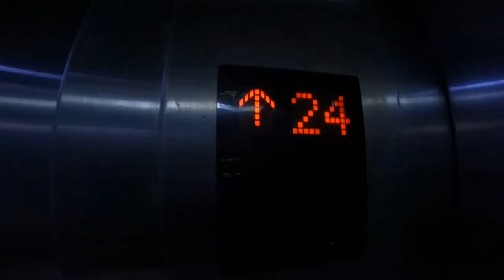জাহিদ ভাইয়ের বাসায় ইফতারির দাওয়াতে | CHONGQING UNIVERSITY.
Chongqing University (simplified Chinese: 重庆大学; traditional Chinese: 重慶大學; pinyin: Chóngqìng Dàxué, also abbreviated as CQU) is a key national university located in Chongqing, People's Republic of China, and a member of the "Excellence League". Chongqing University is a Chinese Ministry of Education Class A Double First Class University,[4] and also one of the "Project 211 and Project 985” universities with full support in the construction and development from the central government and the Chongqing Municipal Government. Among its various departments, Chongqing University is especially highly ranked in the Built Environment, Engineering, Technology, and Business disciplines.
Chongqing University was founded in 1929, when some professors born in Chongqing, working at Chengdu University, decided to found a new University in Chongqing. The university was founded with the help of General Liu Xiang, whose involvement resulted in the founding of the Chongqing University Preparatory Committee. On October 12, the first term of Chongqing University began, and the Chongqing University Preparatory Committee published the "Chongqing University Founding Declaration", which declared talents and education to be the driving force of the country and the world's development.

In 1937, the Capital Nanjing was occupied. the Chinese government ordered that all agencies move to Chongqing and continue resisting Japanese aggression. This order resulted in the relocation of the National Central University to Chongqing, where it was gifted 200mu of land by the Chongqing University, and a cooperative relationship was established between the two universities. Many distinguished professors taught at the two universities during third period, including Li Siguang, Xu Beihong, Wu Guanzhong, Ma Yinchu, He Lu, and Lu Zuofu.

In 1942, Chongqing University became a national comprehensive university consisting of six colleges in liberal arts, science, engineering, law, and medicine.

In 1952, the nationwide restructuring of higher education turned Chongqing University into an engineering-orientated multi-disciplinary university under the State Ministry of Education. In 1960, Chongqing University was designated as one of the first key national universities. Since the implementation of reform and opening-up policy in China, Chongqing University has stressed the development of disciplines like humanities, business management, art, and sports education, and has further sped up the process of developing the university into a comprehensive institution of higher learning.
Chongqing University has 28 schools plus the graduate school, the City College of Science and Technology, the College of Continuing Education, and the College of Online Education. The University now has a total enrollment of 50,000 students, of which 20,000 are master's and doctoral students, and 30,000 are undergraduate students. The university owns 24 mobile workstations for postdoctoral study, 133 doctoral programs, 256 master programs, 18 professional master's degree programs, namely MBA, EMBA, MPA, master of engineering, and 89 bachelor's degree programs in 8 academic categories of science, engineering, liberal arts, economics, management, law, agriculture and education.[5]

Currently, the university has a total number of 5,400 faculty and staff members, including 2,700 full-time faculty, 3 members of the Chinese Academy of Engineering, 12 contracted members from other institutions, 6 members of the Subject Evaluation Team of the Academic Degree Committee under the State Council, 4 chief scientists of National 973 Projects, 4 state-level "young experts with distinguished contribution", 500 doctorate supervisors, 1,700 full professors and associate professors.

Chongqing University covers a total area of 5,500 mu (about 178 hectares), with 1.60 million square meters of construction space. In 2001, Chongqing University Technology Park came into being, as one of the 22 state-level university technology parks in China.